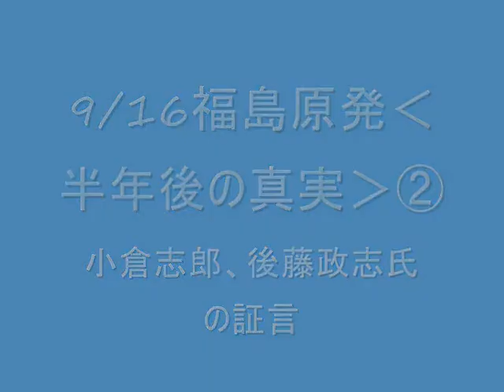9/16福島原発‹半年後の真実›に迫る②-小倉志郎、後藤政志氏に聞く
9/16日に原発技術専門家の小倉志郎、後藤政志の両氏から事故半年後の状況について話を聞いた。質問者は前坂俊之、梶原英之、渡辺幸重、山岸修である。
2人は長年の体験から、「安全な原発などありえない」と良心から告発しており、原子力研究者、原発技術者の大半が口を閉じている中で、その勇気と真実への希求は敬服に値する。そこで、半年後のフクシマ原発の真実を再度取材することにした。

－「福島第１原発事故から半年が経った現状はどうなのか」は福島第１原発：京都大原子炉実験所・小出裕章助教に聞く（毎日新聞、8月29日）によると、

① 世界最悪「レベル７」の事故は、半年を経ても放射性物質の放出が止まらず、現場では被ばくの危険と隣り合わせの作業が続く。
② 事故は現在進行中で、大量の放射性物質が外に出た。ただ、大量の放射性物質が、原子炉と使用済み核燃料プールの中にまだ残っている。今後もっと大量の放射性物質が環境に出る可能性がある。
③ １号機については溶融体が原子炉建屋の床を突き破って地面に潜り込んでいる事態もありうる。海洋や地下水に放射性物質が拡散しているかもしれない。溶融体が地下水に接触しないよう「地下ダム（遮水壁）」の建設を進めるべきだ。
④ もし炉心に水があって完全に溶融していない場合、冷却に失敗すれば２、３号機で水蒸気爆発が起きる可能性がある。もし水蒸気爆発が起きれば、圧力容器は破壊され、外側の薄っぺらい格納容器も破壊される。
⑤ 　政府や東電は「循環注水冷却」の稼働を喧伝（けんでん）しているが、そんなことは「瑣末（さまつ）なもののさらに瑣末なもの」だ。１号機のように燃料が格納容器の底に沈み込んでいるなら、水を注入しても同じではないか。放射性汚染水が１１万立方メートルもたまっている現状を重視すべきだ。
⑥ ４月に２号機の取水口付近のコンクリートの穴から汚染水が海に漏れているのが見つかった。地下などでは亀裂からどんどん地下水へ漏れている可能性がある。
⑦ 冷却方法を循環式にしたところで、放射性物質が消えてなくなるわけではない。鉱物「ゼオライト」は放射性セシウムを吸着するが、セシウムを吸い込んだゼオライトの塊が残る。
⑧ 「冷温停止」という言葉は専門用語だが、「圧力容器の中の健全な核燃料を１００度未満にする」という意味だ。でも、今は炉心が溶け、圧力容器の底が抜けていると東電自身が言っている。それなら「冷温停止」も何もないのではないか。工程表が発表された４月、東電は「炉心は（健全な状態に）ある」と言っていた。そんな前提が崩れてしまっている以上、「冷温停止を目指す」目標にどんな意味があるのか教えてほしい。
⑨ 原子力を推進しながら、安全を担保できるかのように言うことは間違いだ。つまり、原子力をやめる以外に安全の道はないというのが私の主張だ。
⑩ 少しでも危険だと受け取られる情報は隠すべし、というのが国の姿勢。国が恐れているのはパニックであり、住民の安全は二の次だということが今回の事故ではっきりした。
⑪ 今も人々を被ばくさせ続けている当事者が、情報でも何でも一元管理しているのはあり得ない話だ。国も東電もふんぞり返って「データをやるぞ」という態度。とんでもない話だ。
⑫ メルトダウンした燃料をどうやったら回収できるのか、私には想像すらできない。米スリーマイル島原発事故（７９年）では、燃料が圧力容器にとどまっていたため何とか回収できた。これだけでもずいぶん大変だった。しかし、福島の場合は核燃料が地面にまで潜り込んでいる可能性があり、回収には１０年、２０年単位の時間が必要だろう。私たちは人類史上、遭遇したことがない事態を迎えている。

こうした疑問点を心得たうえで、2人の証言を、自分自身の原発リテラシーにてらし合わせて見ていただきたい。